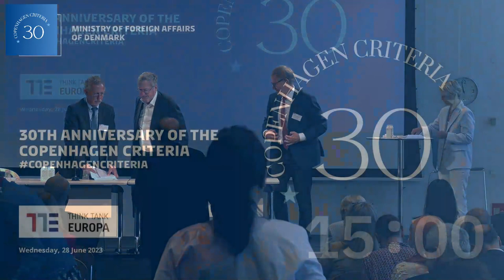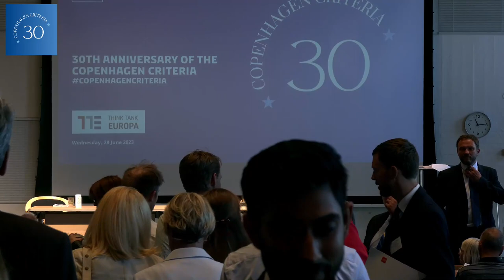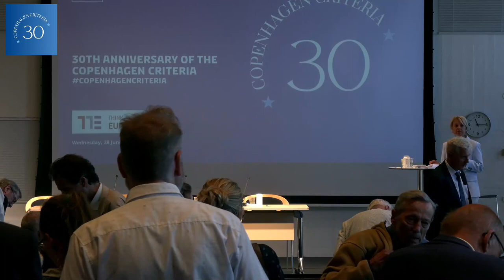The Copenhagen Criteria: 30 years on (Part 1)